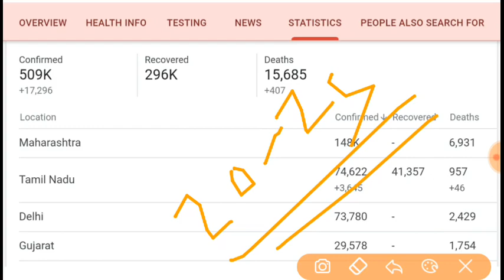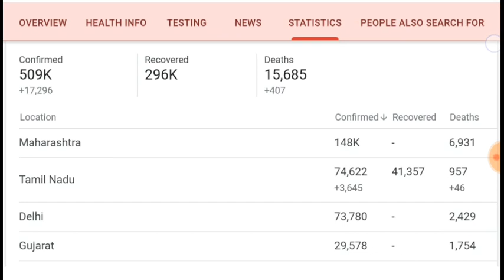परीक्षा तिथि मै हो सकती है और ज्यादा देरी